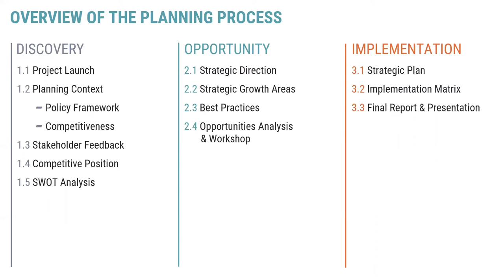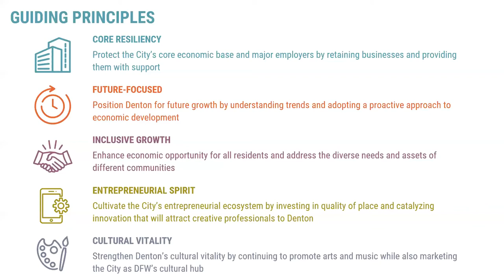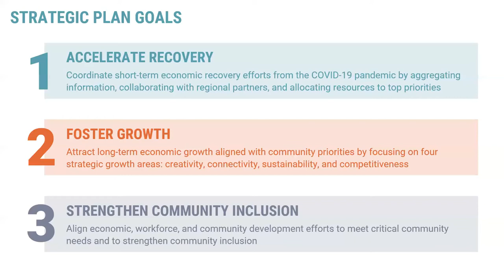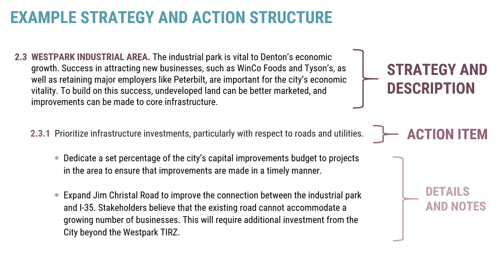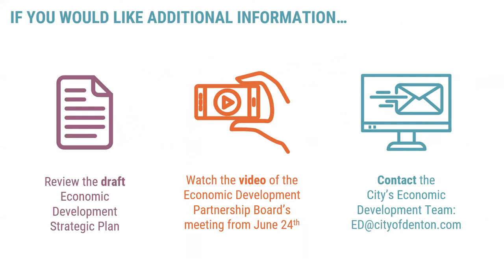Denton Plan Overview - 06-30-2020